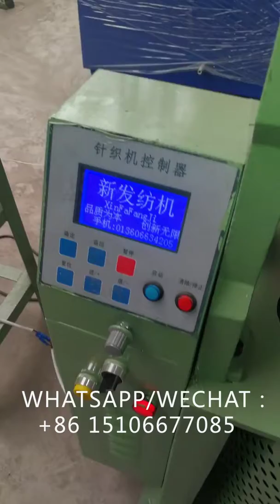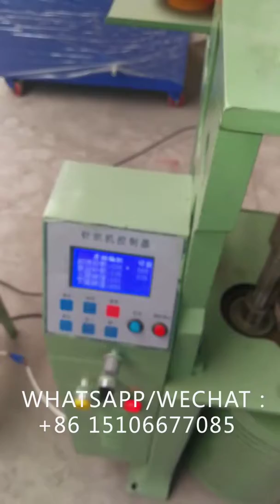stainless steel weaving machine for spong cloth-+86 15106677085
the machine can weave stainless steel fabric:
voltage:220v
power:3.2kw
production capacity: 50pcs-60pcs/minutes
Size:1.5x0.8x1.9m
Weight:320kgs